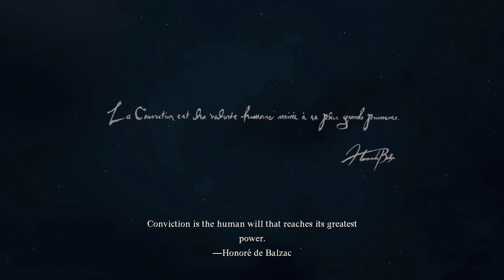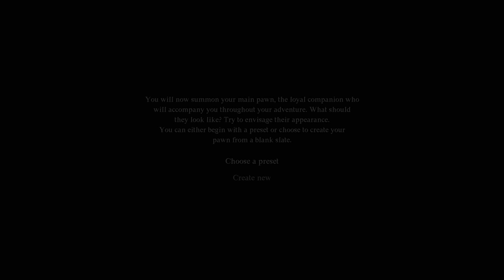DRAGON'S DOGMA 2 - The FIRST THREE BOSS Fights! ⚔️ (Mage Gameplay / First Impressions)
Dragon's Dogma 2 is finally here, does it live up to expectations?  Let's find out!
Want more Dragon's Dogma 2?  Let me know!  This might be a good stream game!